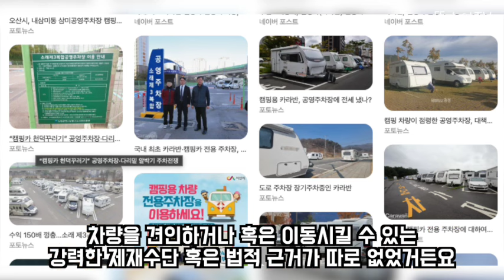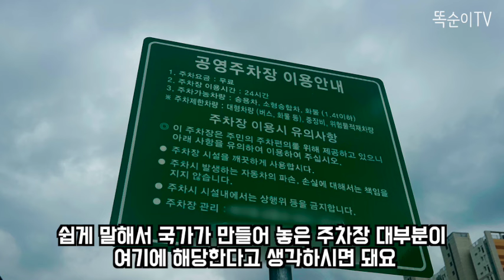7월부터 무료 공영 주차장 장기 방치 차량 견인합니다!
여러분 근처에 있는 무료 공영 주차장 많이 이용하시죠? 그런데 한달 두달이고 같은 자리에 주차해놓은 차량들 참 많이 보였는데요 게다가 주인이 없는 것처럼 방치된 차량도 심심찮게 볼 수 있었습니다 앞으로는 무료로 운영되는 공영 주차장에 1달 넘게 방치된 차량은 견인 조치나 이동 명령을 내릴 수 있게 되었습니다

🔹주요 내용
견인 대상은?
견인 가능해진 주차장은?
견인 됐을 때 대처 방법은?